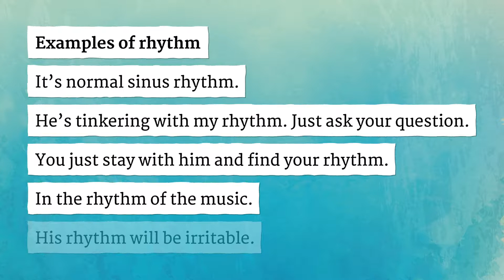RHYTHM pronunciation • How to pronounce RHYTHM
How to say Rhythm in British English and American English?